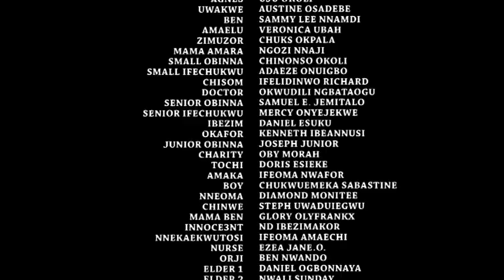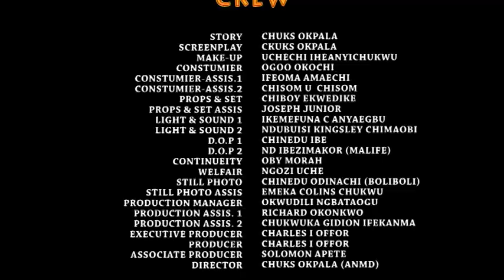Height Of Hatred Season 5&6 (Yul Edochie) 2019 Latest Nigerian Nollywood Movie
When a man begets children with his late brother's wife without formal marital rites; whose name would those children bear? In this compelling drama, a sweet family is unexpectedly thrown into deep complications owing to a man's inability to control his lustful desires over his late brother's wife. If only the man and the widow imagined the aftermath and complications that would be given birth to as a result of the wrong act both jointly carried out in secret.